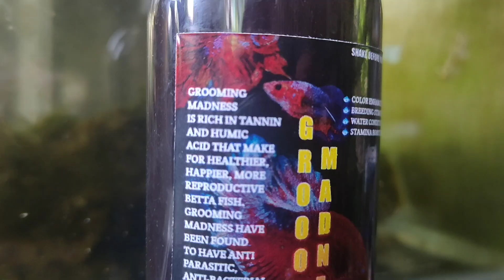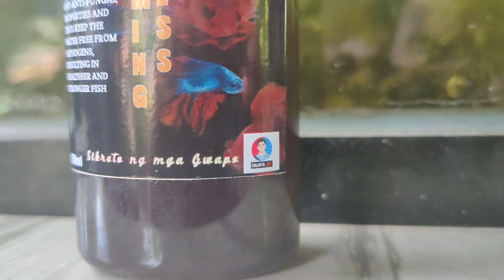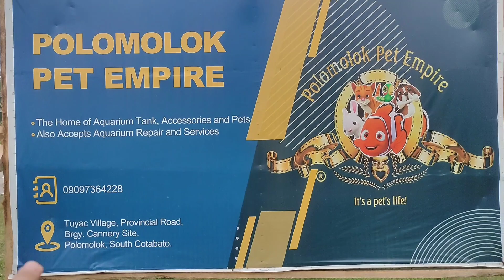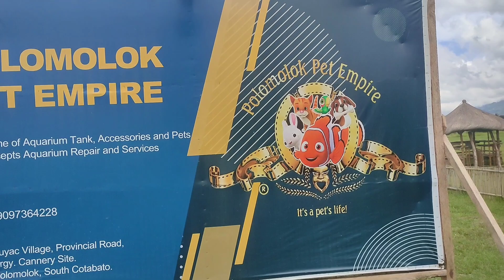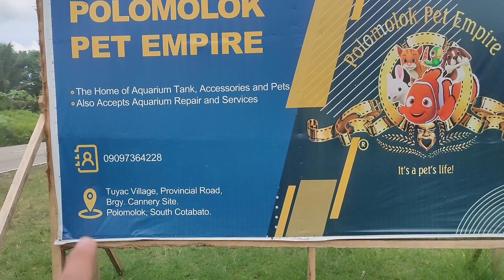Grooming Madness | Sekrito ng mga Gwapo | Grooming Betta Fish | Polomolok Pet Empire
GROOMING MADNESS is rich in Tannin and Humic Acid that make for Healthier, Happier, More Reproductive BETTA FISH. GROOMING MADNESS HAVE BEEN FOUND TO HAVE ANTI PARASITIC, ANTI-BACTERIAL AND ANTI-FUNGAL PROPERTIES AND THUS KEEP THE WATER FREE FROM PATHOGENS, RESULTING IN HEALTHIER AND STRONGER FISH